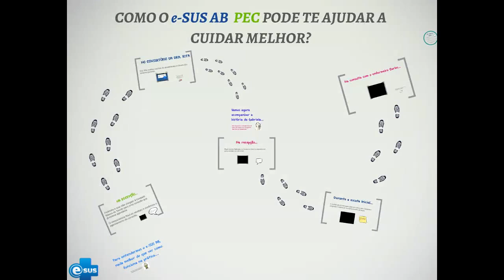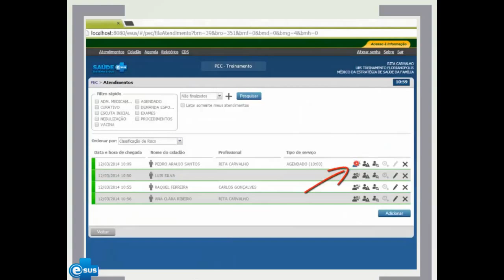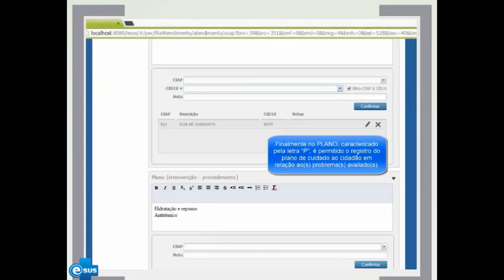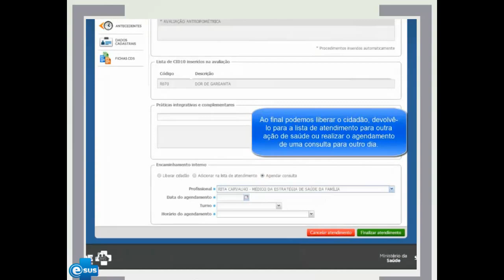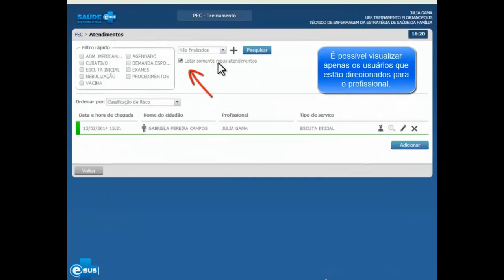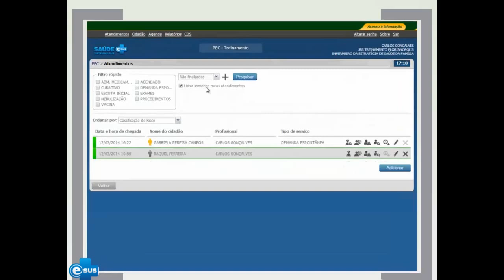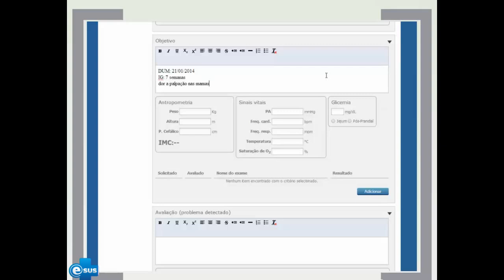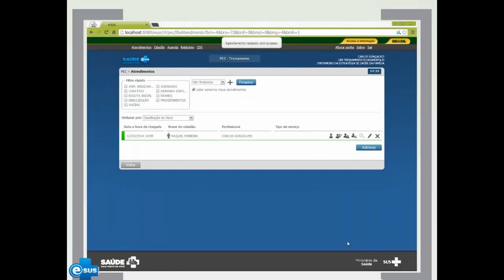Como o e-SUS AB com PEC pode te ajudar a cuidar melhor?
Vídeo de divulgação do e-SUS AB com Prontuário Eletrônico do Cidadão (PEC) usado na IV Mostra Nacional de Experiências em Atenção Básica e Saúde da Família.